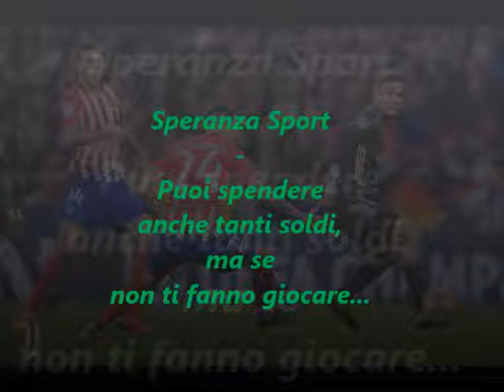Speranza Sport - Puoi spendere anche tanti soldi, ma se non ti fanno giocare...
Su Radio Speranza la rubrica sui fatti sportivi della settimana a cura del giornalista sportivo Antonio De Leonardis con Massimiliano Spiriticchio